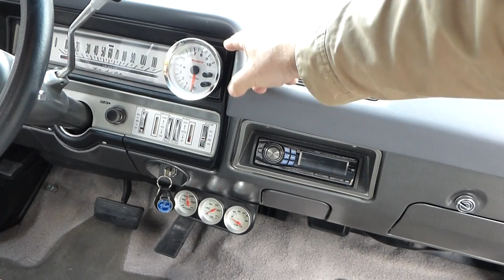Buick Skylark 1968